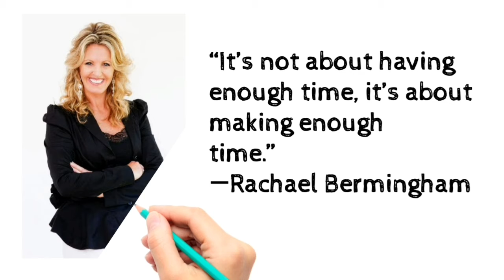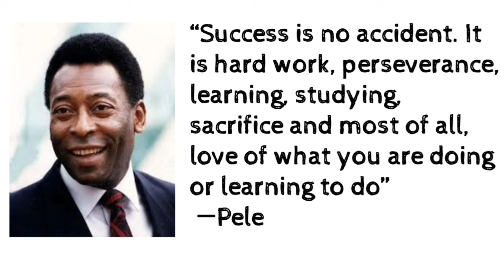Motivational quotes | Success quotes | Life changing video's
Hello guys,
This video is comprised of quotes that will motivate you.
Follow them to be a successful person, as they all are facts from my point of view.